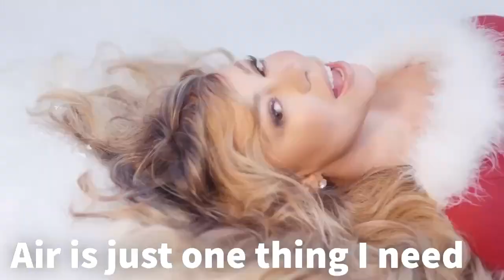YTP, All I want for Christmas is you but Mariah Carey Is having a severe mental breakdown